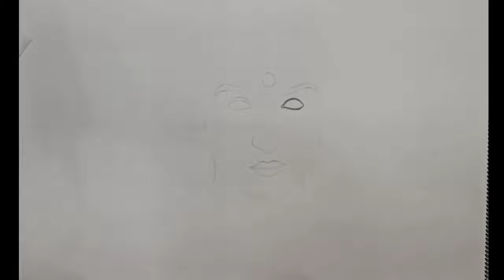Alia bhatt drawing I Gangubai kathiawadi poster drawing I Arts by Rahul HND